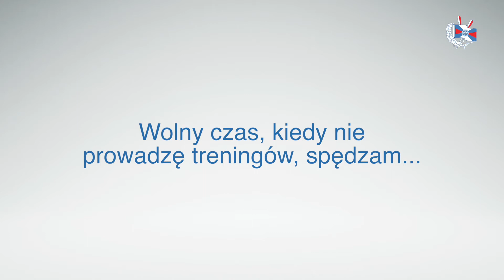Cztery pytania do Michała Kozłowskiego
"Cztery pytania do..." to cykl, w którym staramy się pokazać znane postacie polskich wioseł w innym świetle. Michał Kozłowski to trener wioślarskiej kadry kobiet. Trenuje czwórkę bez sterniczki - osadę, która podczas mistrzostw świata w Sarasocie zdobyła srebro.